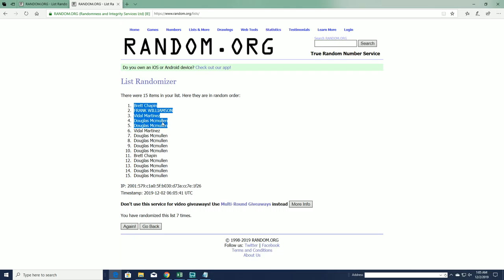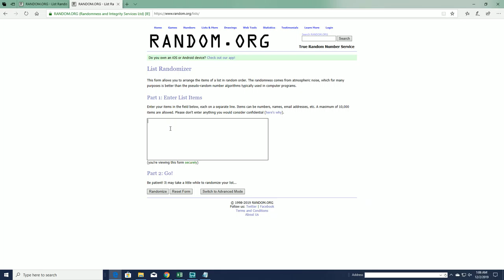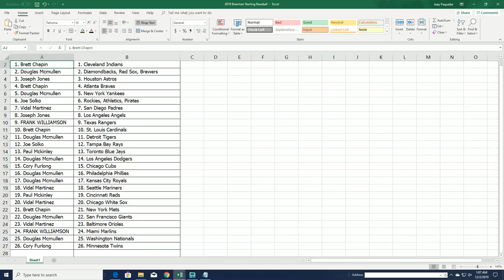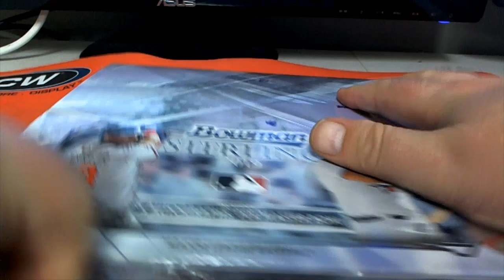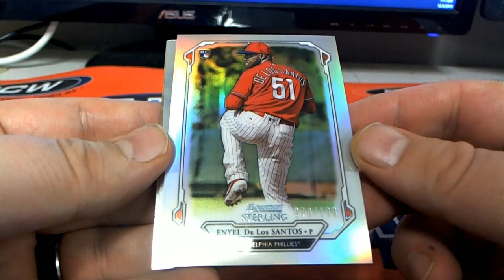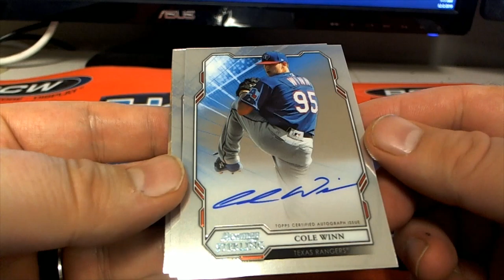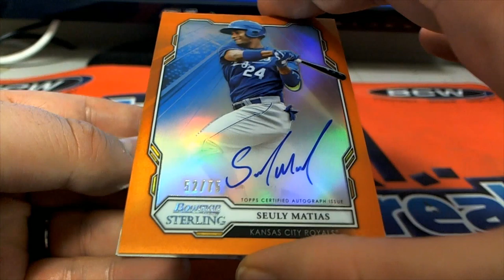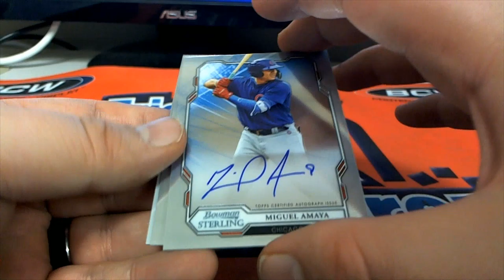2019 Bowman Sterling Baseball ID 19STERLING301